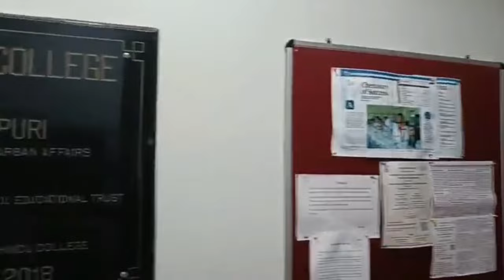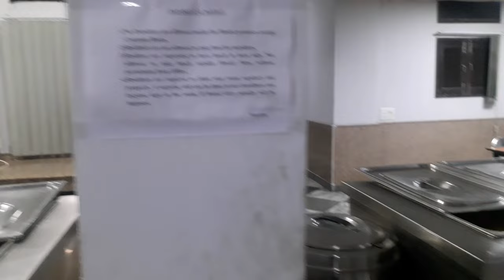Hindu College Girls'hostel tour | vlog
Thanks to all who helped me creating the final video!
kaniskha, Neha, Gautam, Diya, Lavanya, Mahima, Palak, Pooja, Varnika, Nadiya, Sonalika, Vaishnavi, Stanzin and others who kept asking me about the final upload of the video since that pushed me to come up with this vlog finally today!!!

Hostel facilities
(taken from the official website of the hostel)
four-storeyed building to accommodate 156 students (including ground one).
residential rooms are air-conditioned. Round-the-clock security is provided with security guards at the main gates of the hostel. There are CCTV cameras to ensure the safety of the residents at all times. The Hostel has a common room on the Ground Floor where residents can read daily newspapers and magazines, and play indoor games. Television with cable facilities is also provided. The Hostel has a badminton court and an open air space for other recreational activities. Other facilities include a spacious kitchen fitted with modern gadgets, a common dining hall, a medical room and common rooms on each floor, which are being used as reading rooms and conference rooms by the students. Each floor has been provided with a well-equipped Pantry for off time self-preparation of snacks/refreshments. There are water coolers on every floor. The Laundry rooms on each floor are fitted with fully automatic washing machines and the Laundry stands. A round-the-clock Lift service ensures the smooth movement of the students on different floors. In keeping with the commitment to the environmental issues, a Solar Water heating system has been installed on the roof top of the Hostel. Great care is being taken to keep the entire place neat and tidy. The Hostel offers fee waiver for its PwD residents. For students coming from different states and diverse backgrounds, the Student Residence for Girls is thus a very comfortable space.